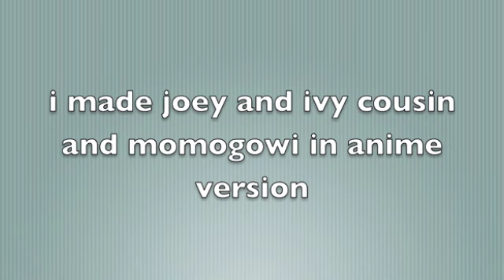joey and ivy cousin and momogowi in anime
the creator of chloe